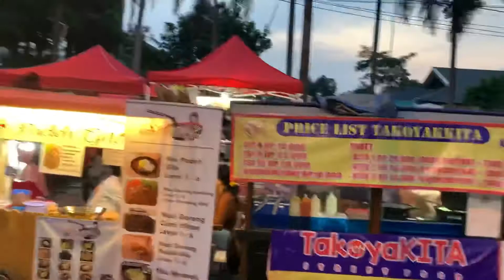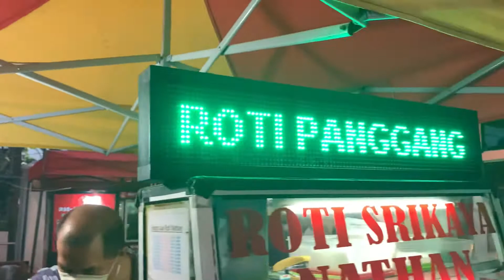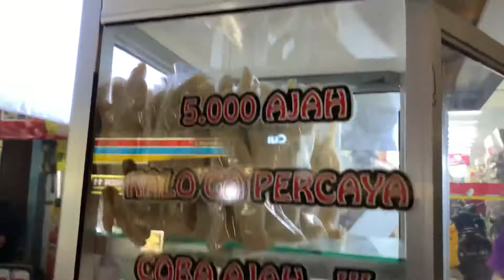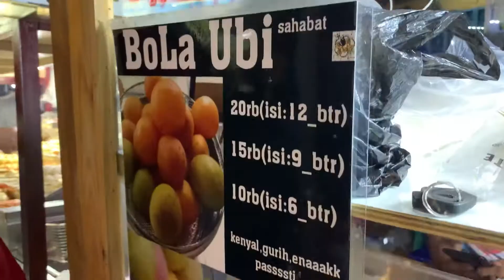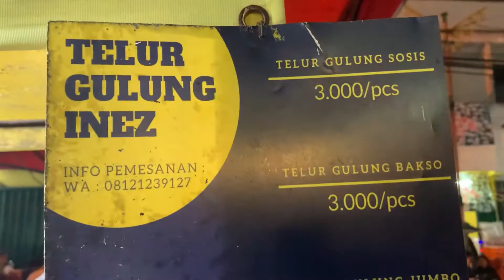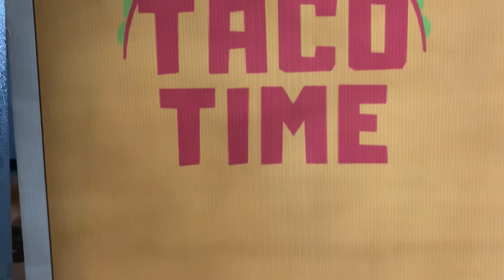50RIBU JAJAN DI PASAR LAMA , DAPET APA???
Challenge jajan 50rb di PASAR LAMA TANGERANG, Dapet apa aja ya??